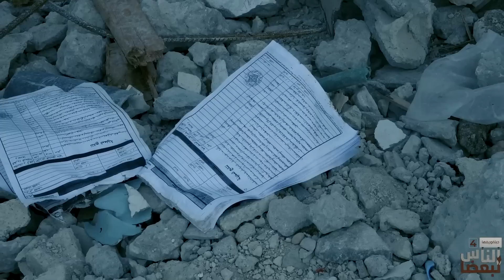الناس لبعضا | قصص وحكايا | زلزال جبلة وريفها | الحلقة الرابعة عشر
🔴 لا تنسوا الإشتراك بالقناة وتفعيل زر الجرس 🔴

الحسابات الرسمية التي لا أملك غيرها على وسائل التواصل الاجتماعي
وأي حسابات أخرى هي حسابات مزيفة